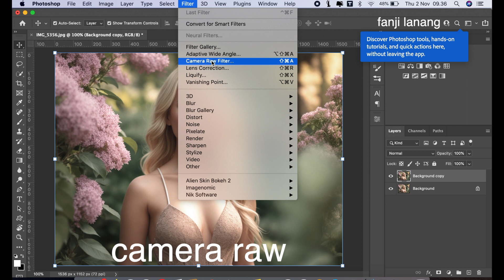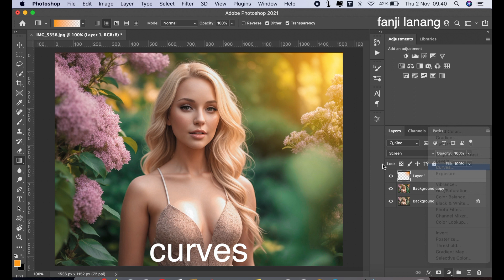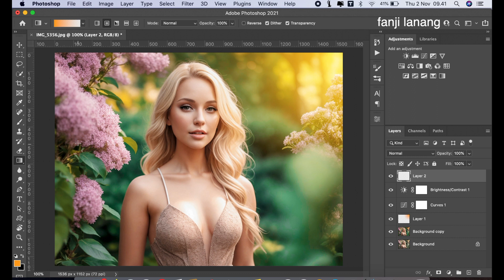How To Makes Perfect Color Grading Editing | Photoshop Tutorial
For Beginners Portrait Photo Editing | Photoshop Easy Way To Make Your Photo Looks Better | Makes your Photo Looks Awesome COLOR GRADING | Photoshop 2023 color grading with simple process and using adobe camera raw